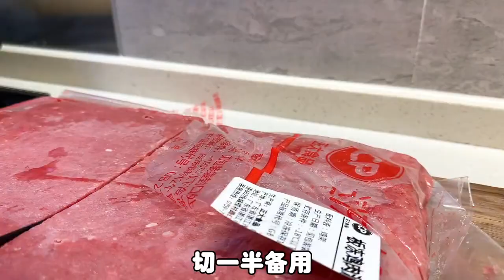沉浸式做狗饭，煮饭成为超级幸福的体验！Immersive cooking for dogs, cooking becomes a super happy experience!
The secret of delicious dog rice made once a week, the favorite of little greedy dogs